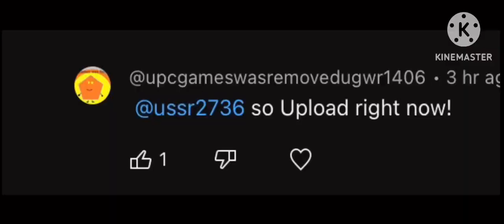Symbol Lore 43. Continuation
Continuation Alphabet Lore But Symbols 43.